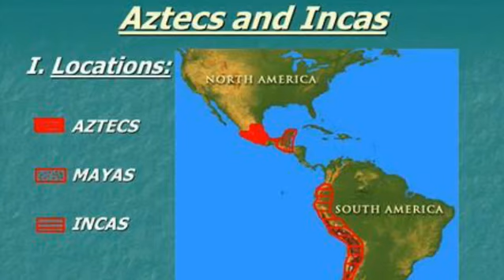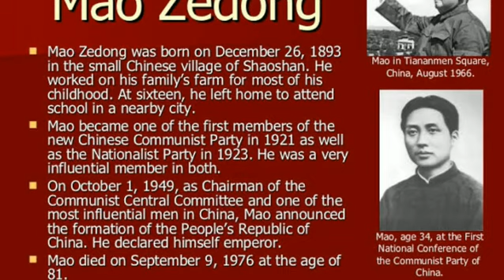PLUS ONE HISTORY Focus Area One word Tips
+1 History focus Area One Word Tips